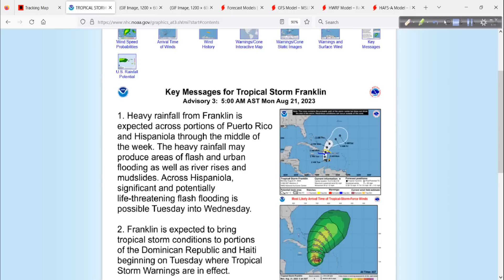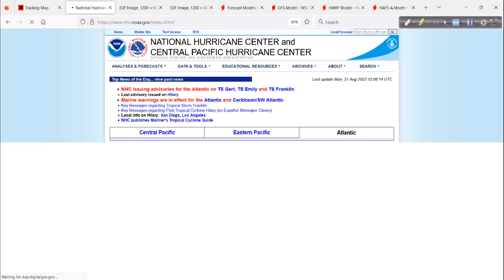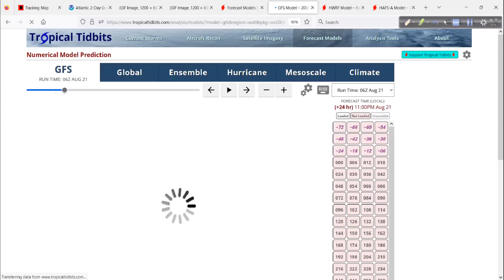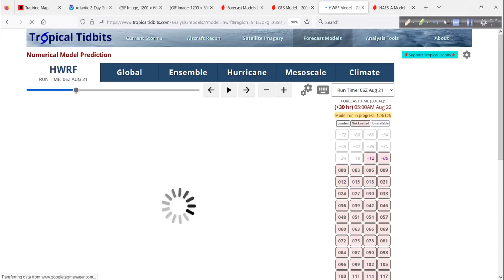After Hilary It Is Time to Watch the Atlantic and Gulf of Mexico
Now that Hilary has made landfall and impacted the West, it is time to focus on a very busy Atlantic Basin!